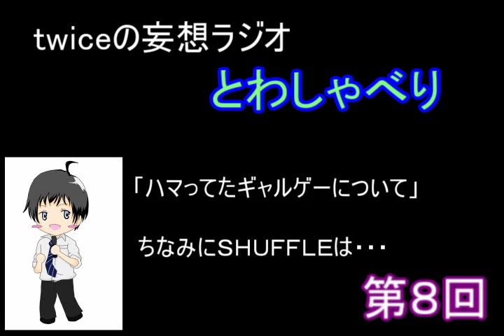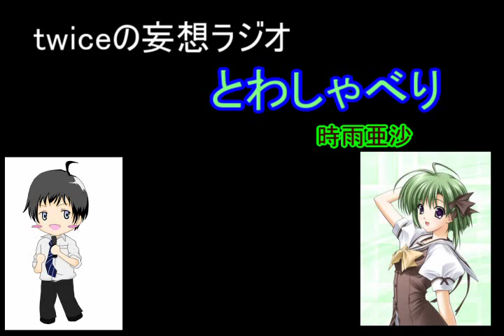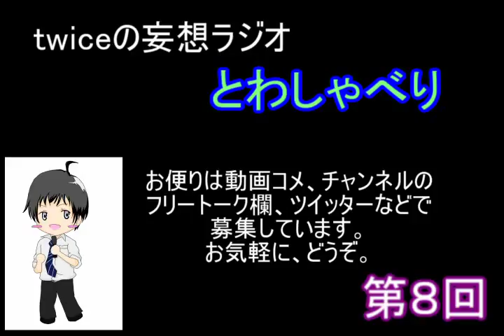とわしゃべり第８回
「パワードコーヒーの話」
「ハマっていたギャルゲーの話」の２本です。

妄想したい(＾ｑ＾)

音楽
煉獄庭園　様